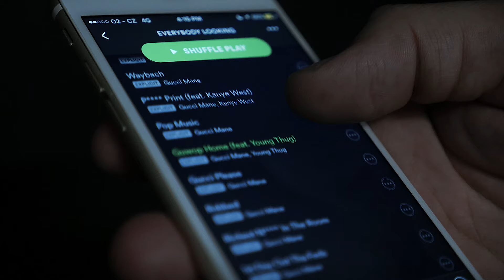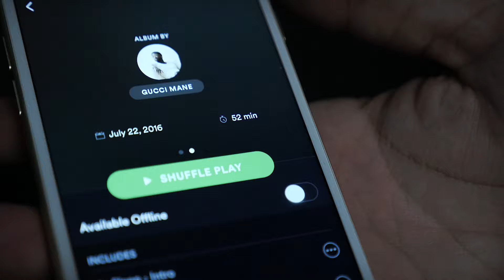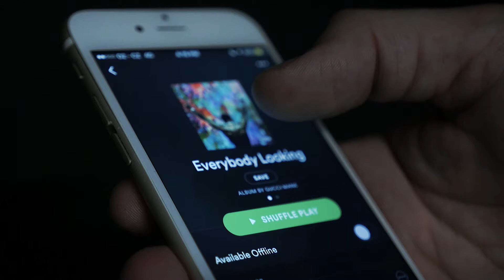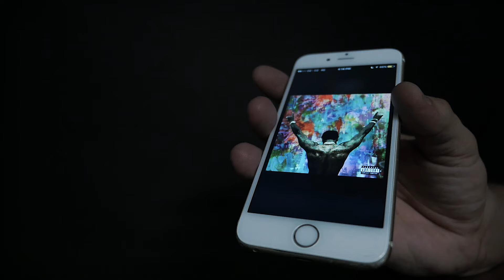MUSIC NEWS | Recenze na album EVERYBODY LOOKIN | 22. 8. 2016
Moderuje: Homer